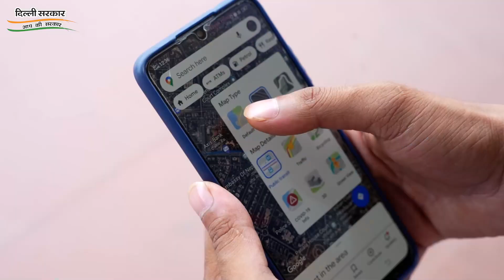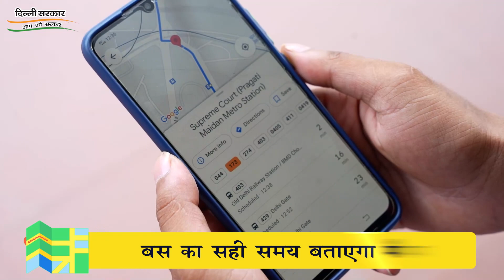Kailash Gahlot | Transport Minister | Delhi Govt | Google Maps